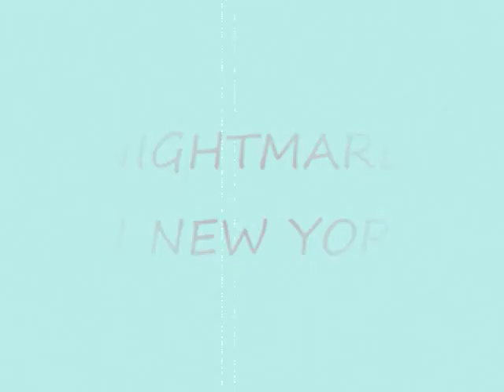NIGHTMARE IN NEW YORK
Carrie's wedding gone all wrong.